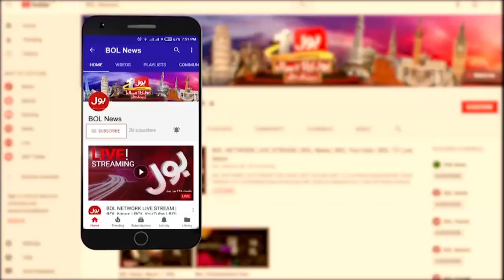Monsoon In Karachi | Rain Water Enter The Houses | Breaking News